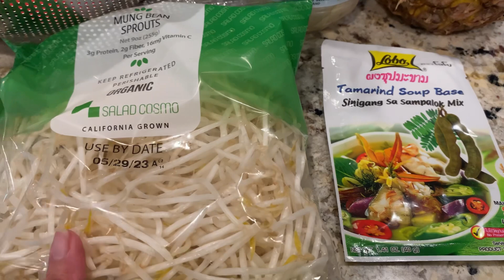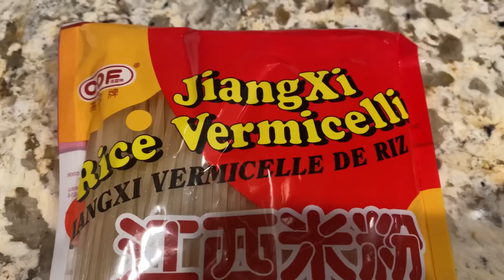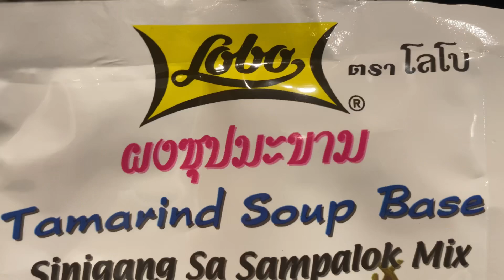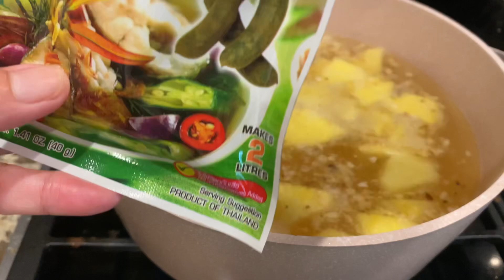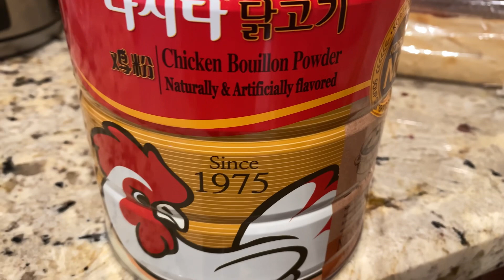Lẩu Cá Nhám Hoa Hương Vị Thơm Ngon Món Ngon Cho Gia Đình Cuối Tuần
Chia sẽ Cách Nấu Món Lẩu Cá Nhám Hoa Với Nồi Nước Súp gia vị rất đơn giản  xem Phần Description Nguyên Liệu
1 Con Cá 2-3 Lb
1/2 Trái Khóm
1 Lb Bạc Hà
1 Lb Đậu Bắp
3 Trai Cà Chua 🍅
1/2 Gói Rau Ôm
1 Lb Giá
1 Hủ Măng

Gia Vị  Nước súp
4 Lít Nước
1 Tbsp Bột Nêm Gà
1 Tbsp Đường Phèn Trắng
1/4 Tbsp Muối
2 Tbsp Đường
1 Gói Bột Me Chua  1.41 Oz “40g”
2 Tbsp Nước Mắm
Ớt 🌶️